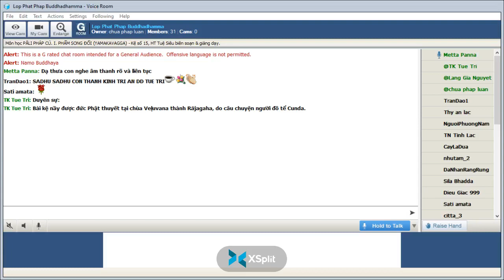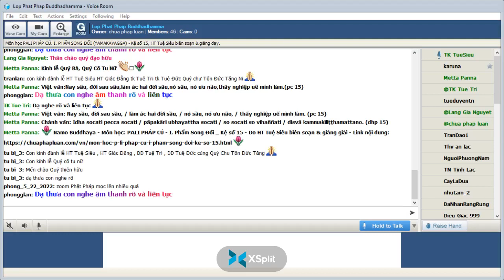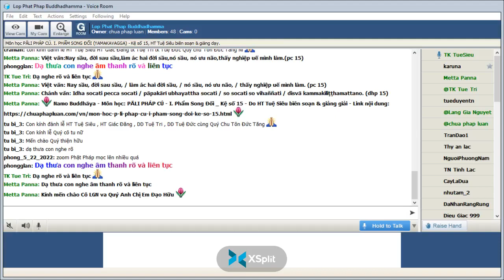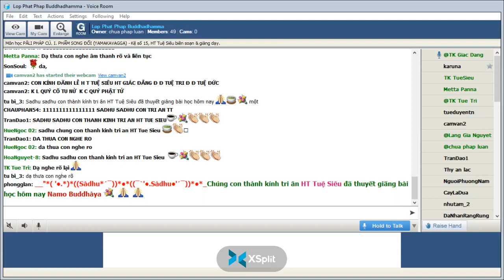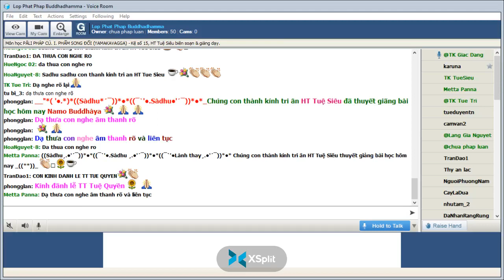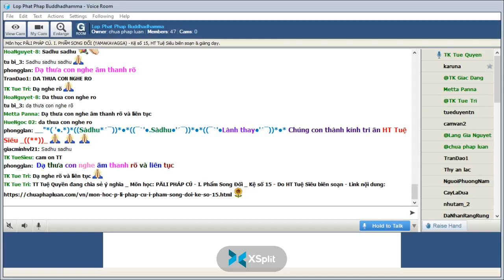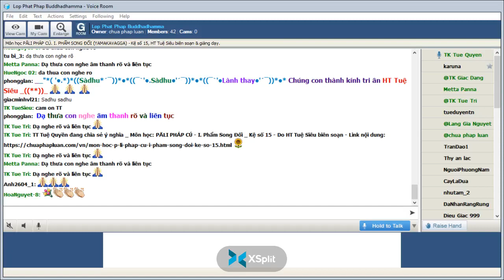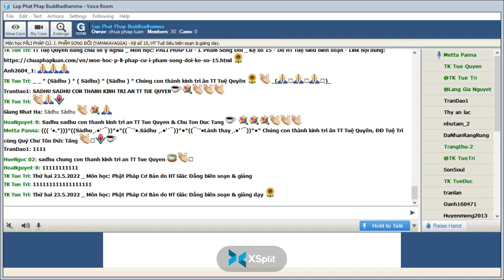22-05-2022. PĀLI PHÁP CÚ_Lop Phat Phap Buddhadhamma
Lop Phat Phap Buddhadhamma Chủ Nhật May 22-2022.Giáo Trình PĀLI PHÁP CÚ. I. PHẨM SONG ĐỐI (YAMAKAVAGGA) - Kệ số 15, HT Tuệ Siêu biên soạn & giảng dạy.

Kệ số 15_ Phẩm Song Đối

Duyên sự:

Bài kệ nầy được đức Phật thuyết tại chùa Veḷuvana thành Rājagaha, do câu chuyện người đồ tể Cunda.

Ở Rājagaha có người đồ tể tên Cunda làm nghề giết mổ heo suốt năm mươi năm.

Những ngày cuối đời, đồ tể Cunda tinh thần hoảng loạn, bò tới, bò lui trên nền nhà, kêu la rên siết như tiếng heo bị thọc huyết, làm kinh động cả xóm.

Các vị tỳ kheo mỗi buổi sáng đi vào thành Rājagaha để khất thực đi ngang qua nhà đồ tể Cunda nghe tiếng la hét cứ ngỡ ông ta đang giết mổ heo. Đến ngày thứ bảy thì không nghe nữa.

Các vị tỳ kheo về chùa bàn tán việc làm tàn ác của đồ tể Cunda. Đức Phật mới nói với các vị tỳ kheo rằng bảy ngày qua các người đi ngang qua nhà đồ tể Cunda nghe tiếng la hét như con heo bị thọc huyết, đó là tiếng kêu la của đồ tể Cunda do bị ám ảnh bởi ác nghiệp sát sanh mà ông ta đã làm, và hôm nay ông ta đã mệnh chung tái sanh vào địa ngục. Nói xong đức Phật thuyết bài kệ pháp cú: Idha socati ..v.v..

Chánh văn:

(dhp 15)

Idha socati pecca socati
pāpakārī ubhayattha socati
so socati so vihaññati
disvā kammakiliṭṭhamattano.

Thích văn:

idha [trạng từ] ở đây, trong đời nầy.

socati [thì hiện tại ngôi III, số ít của động từ socati ( suc + a)] sầu muộn, buồn rầu, lo âu.

pecca [bất biến từ] = paraloke, đời khác, đời sau; sau khi chết.

pāpakārī [chủ cách số ít của danh từ hợp thể pāpakārī (pāpa + kārī)] người làm ác, kẻ làm điều tội lỗi.

ubhayattha [trạng từ] ở cả hai tình trạng, cả hai đời (đời nầy và đời sau).

so [chủ cách số ít của chỉ thị đại từ ta] nó, người ấy.

vihaññati [thì hiện tại ngôi III, số ít, động từ vihaññati (vi + ( han + ya)] ưu não, phiền muộn, bi luỵ.

disvā [bất biến quá khứ phân từ của động từ passati ( dis + tvā)] sau khi thấy, đã thấy rồi.

kammakiliṭṭhamattano [hợp âm kammakiliṭṭhaṃ attano]

kammakiliṭṭhaṃ [đối cách số ít của danh từ hợp thể kammakiliṭṭha (kamma + kiliṭṭha) _ quá khứ phân từ của “động từ kilissati”] nghiệp cấu uế, việc làm ô nhiễm.

attano [sở thuộc cách số ít của danh từ nam tính atta] của chính ta, của mình.

Việt văn:

Nay sầu, đời sau sầu,
làm ác hai đời sầu,
nó sầu, nó ưu não,
thấy nghiệp uế mình làm.

(pc 15)

Chuyển văn:

Pāpakārī idha socati pecca socati ubhayattha socati. Attano kiliṭṭhaṃ kammaṃ disvā so socati vihaññati.

Kẻ làm ác sầu muộn đời nầy, sầu muộn đời sau, trong cả hai đời đều sầu muộn. Khi nhìn thấy việc làm ô nhiễm của mình thì nó sầu muộn, ưu não.

Lý giải:

Người làm ác (pāpakārī) là người làm ác hạnh về thân, làm ác hạnh về khẩu, làm ác hạnh về ý.

Thân ác hạnh như sát sanh, trộm cướp, tà dâm; Khẩu ác hạnh như nói dối, nói chia rẽ, nói độc ác, nói vô ích; Ý ác hạnh như tham lam, sân hận, tà kiến.

Việc ác được thực hiện bằng tâm bất thiện, một trạng thái tâm tương ưng căn tham, căn sân và căn si. Do đó hành động ác được gọi là nghiệp phiền não, việc làm ô nhiễm tội lỗi.

Kẻ làm ác không bao giờ được hoan hỷ hay hạnh phúc khi nó nghĩ lại hành động xấu đã làm, trái lại nó luôn mặc cảm tội lỗi, ray rức khi nhớ tới tội ác của mình. Như người vay nợ mua nhà cửa y phục, thức ăn; khi nó sống trong ngôi nhà ấy, mặc y phục ấy, ăn thức ăn ấy ..v.v.. mỗi khi nghĩ đến tiền nợ phải trả, nó không được vui vẻ thoải mái, trái lại nó buồn rầu khổ sở.